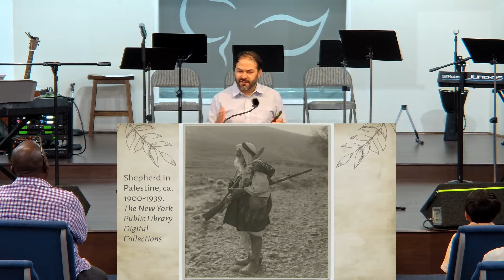2024-05-12 The Lordly Shepherd (David Urbach)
He leads me beside still waters.
  He restores my soul.
He leads me in paths of righteousness